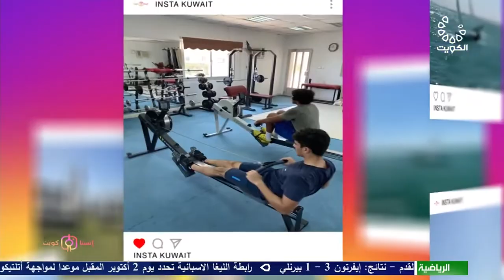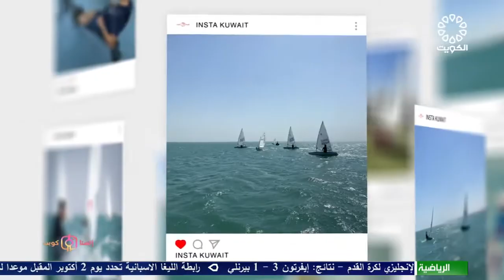انستا كويت 14-9-2021